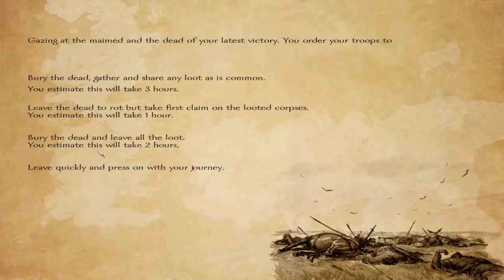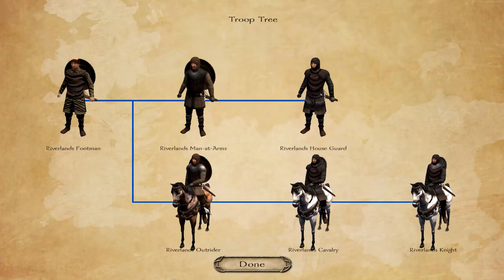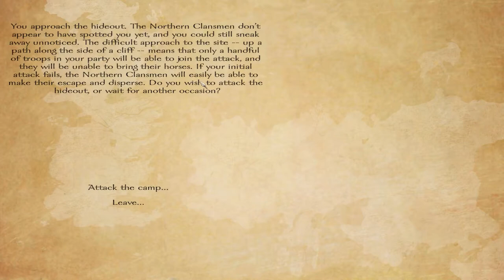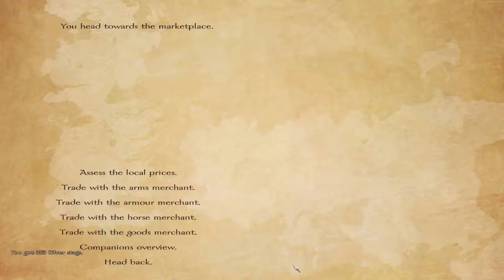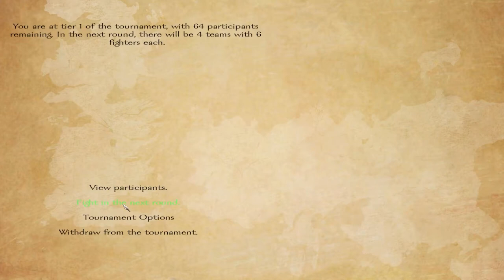A World Of Ice And Fire 1.3 - Part 12 - Mount and Blade Warband Mod